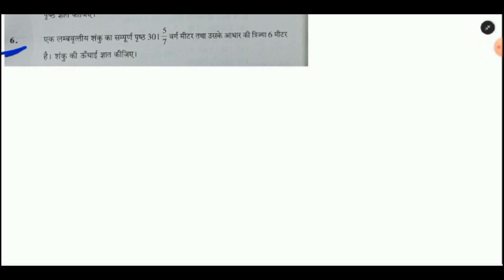Exercise 18(e) | Question 6 | Surface Area of cone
Surface Area of cone | class8 | @minervapathshala

Other youtube channel (Jaya Rajput) - An educational channel for class 6th to 12th of all major subjects. A perfect channel for SANSKRIT &
Dive into the world of spirituality & health (Minerva Spiritual)
Homoeopathy & health (Minerva Health) By-:  Dr. Sumedha Rajput

Your queries -
Surface area of cone
Slant height of cone
Area of circle
Circumference of circle
Radius and diameter
What is area of trapezoid
Trapezium area
What is area of parallelogram
Area of rhombus
Surface area of cube
What is mensuration
How to study mathematics
What is cylinder
Surface area of cylinder
Curved surface area of cylinder